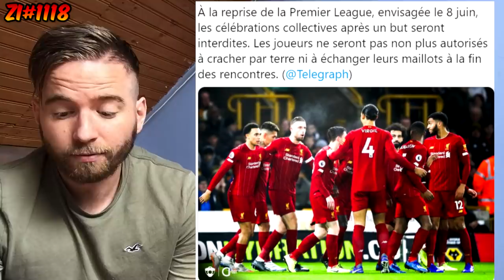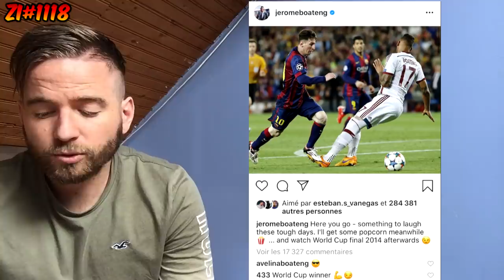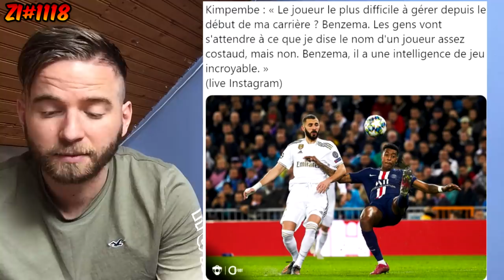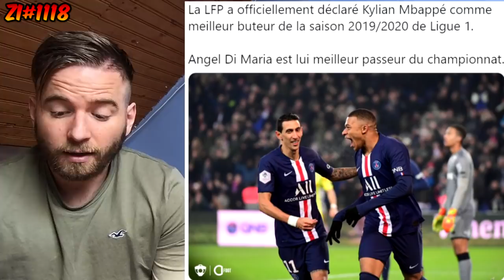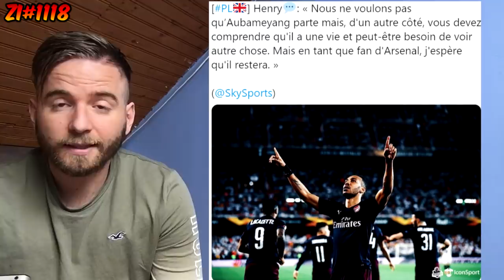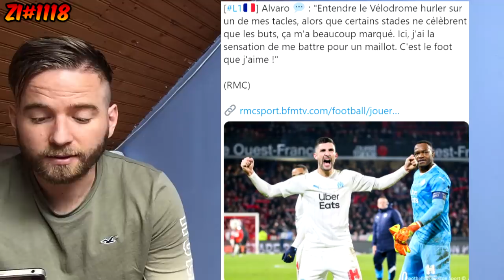BENZEMA CHOQUE UN JOUEUR DU PSG ! / BOATENG SE PAIE MESSI ! ZI#1118